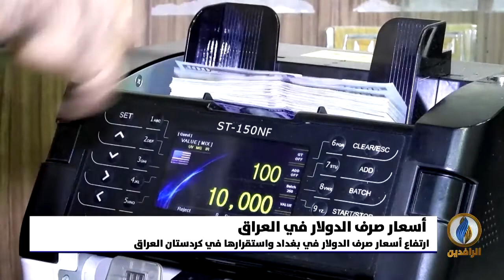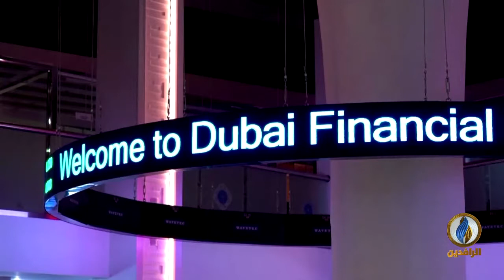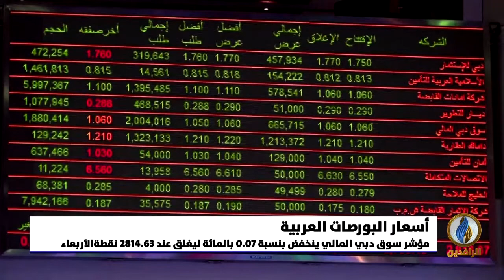أبرز الأخبار الاقتصادية على قناة_الرافدين ليوم الخميس في